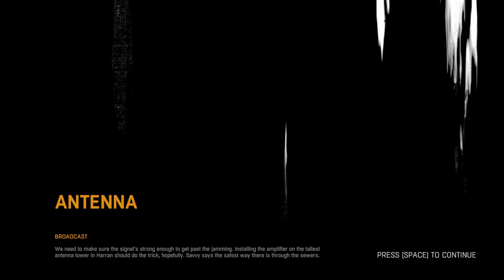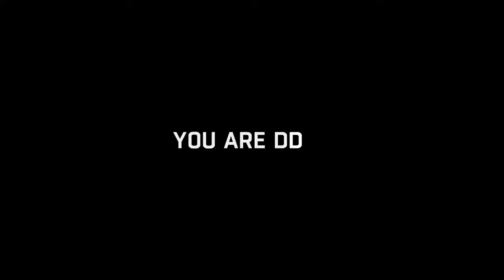Let's Play Dying Light | Walkthrough Part 18 Antenna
Dying Light Walkthrough of complete game

Dying light is an incredible zombie survival game made by techland, dying light 2 is gonna come in less than a year so I decided to play the first one again after a long time.